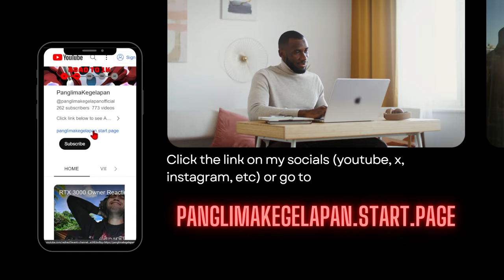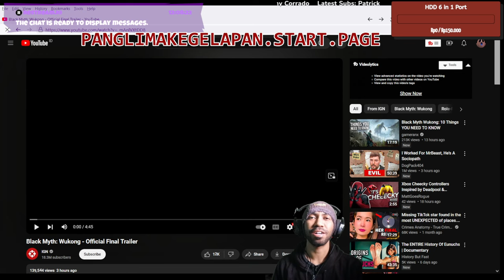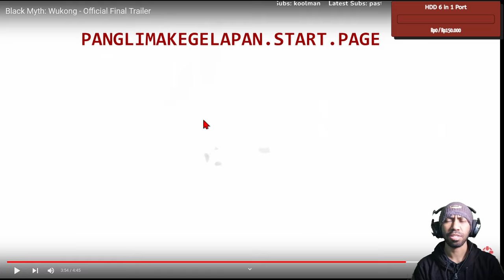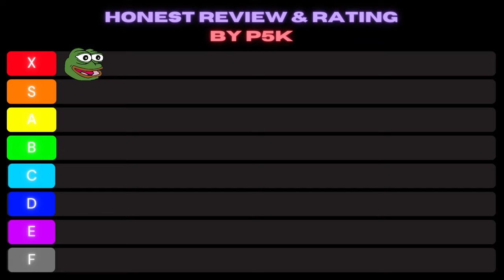Black Myth: Wukong FINAL Trailer 😎 Reaction & Rating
Subs Goal:
70% . 354/500
tomasz pietraszko

. 11% 11/100